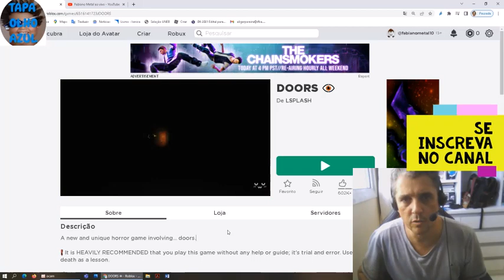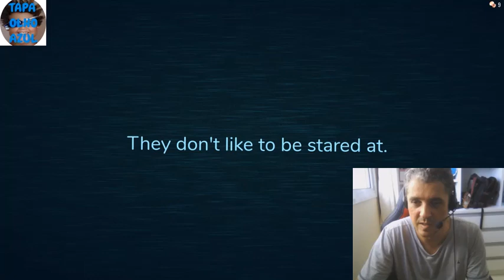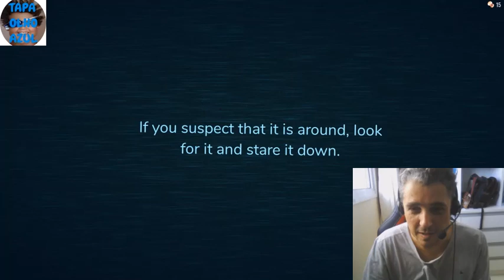Fabiano Metal tenta melhorar em DOORS no Roblox com music